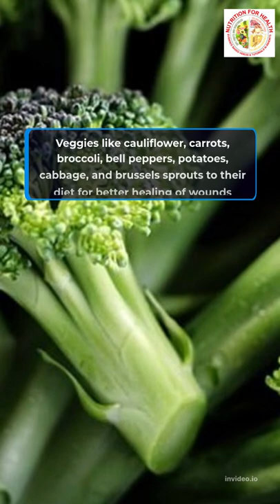Foods to Boost Wound Healing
This will provide you a quick guide and scientifically proven facts about the foods which help boost the wound healing and improve repair of injury.